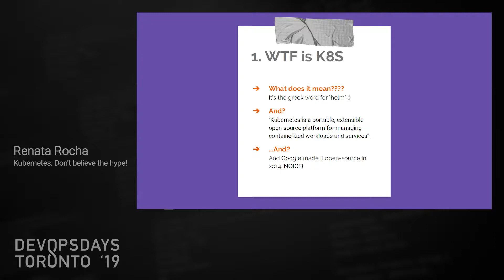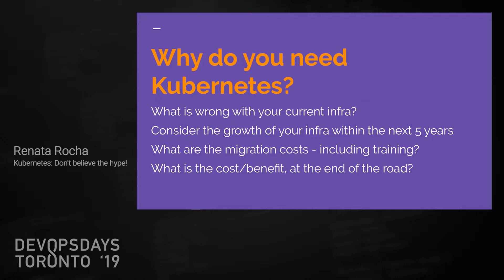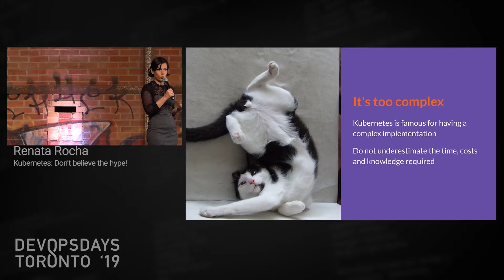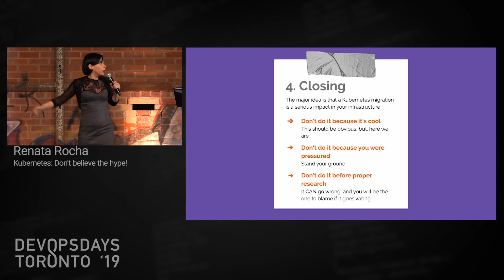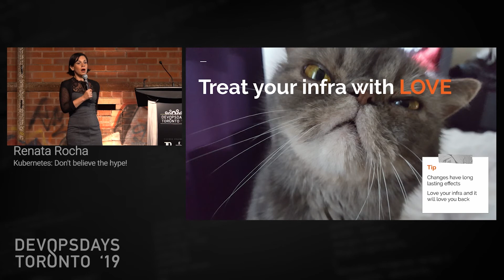Renata Rocha, Kubernetes Hype - Do you really need it? - DevOpsDays Toronto 2019 Day 2 Ignite Talk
Video from Toronto's DevOps Days 2019 conference

Day 2 Ignite

Renata Rocha, DevOps Consultant - Sysadmin - Automation enthusiast - AWS addicted - Optimized for Cats!

K8S is everywhere today, and if you don’t LOVE it, you’re not cool. But does your infra really NEED it? A quick check on what K8S is, what it isn’t, what is it used for, why people love it and why it may not solve your problems at all!